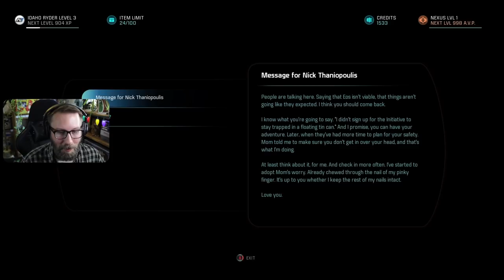Mass Effect Andromeda | Eos and the Vault (Habitat 1) Blind Playthrough | EP. 03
It's time for us to get off the Nexus and start doing some pathfinding! First, we need to head to the docking bay to check out our ship, the Tempest. Our blind playthrough of Mass Effect Andromeda continues. We are traveling in style!

00:00 Intro
00:22 Tempest
21:47 Eos
31:41 Site #1
01:01:35 Nomad
01:07:28 PeeBee
01:15:34 Monolith
01:33:12 Drak
01:51:57 Vault
02:03:57 Deeper
02:14:47 Caverns
02:21:43 Start-up